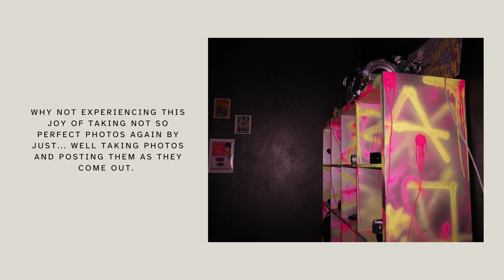Stop editing your photos - they are great as they are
Please do not misunderstand, I have absolutely nothing against image editing quite the opposite, I think it's super cool what you can do with it and I myself want to learn a lot but when it comes to photography I must honestly say, I do not like the post-editing much. Maybe I'm also a bit lazy but rather because I do not photograph to then completely change my image. Sure it's great to save a picture maybe with image editing but in itself it's also ok to have bad photos or just leave the pictures as they are. Cameras have more and more cool filters and effects and in my eyes they are already enough to get a great picture without changing anything afterwards. I sometimes have the feeling that it is now only about the post-editing so that it looks cool enough instead of that it is about the photography itself. I find it great when I can just press the button and share the images right away with friends, family or you guys and honestly I think the images look good enough.

XOXO Andreew